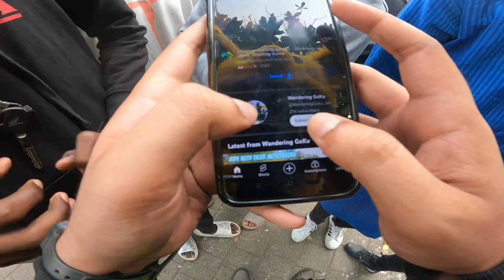Tried Bunny Helmet Cover For The First Time😍💛🐰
Alright So Guy’s This Is Shubham From Wandering GoKu YouTube Channel, And I’m Back Again With A New Vlog
Vlog #16
Socials
Gears I Use 👇🏻
Camera Accessories
I Hope You Guys Liked This Video & If You Did, Hit The Like Button, Drop Your Valuable Comment And Share The Video And Most Of All Subscribe My Channel If You Haven’t 🫂❤️
Ride Safe And Be Safe ❤️
Peace Out 🤝🏻☮️